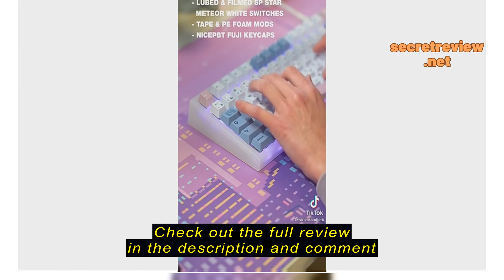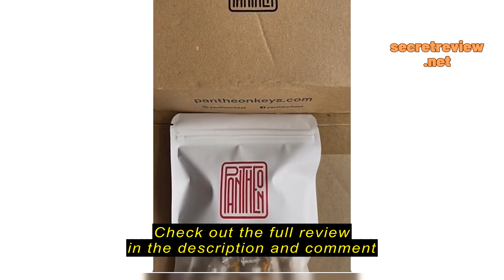Review [PANTHEON] Gazzew U4T Tactile Mechanical Keyboard Switches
Pantheon

[PANTHEON] Gazzew U4T Tactile Mechanical Keyboard Switches